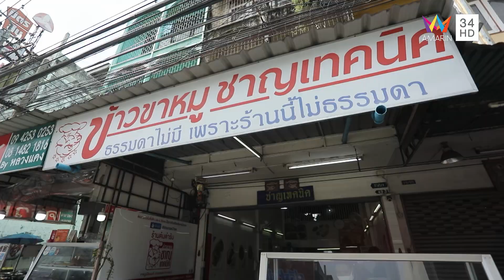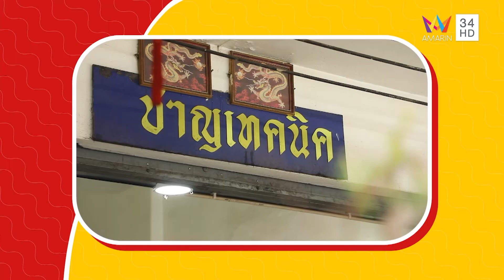ร้านข้าวขาหมูชาญเทคนิค | ชีพจรลงพุง | 9 ก.ย.66 (1/2)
รายการ ชีพจรลงพุง ดำเนินรายการโดย "ลิตา อินท์ชลิตา" และ "ปอ อรรณพ" จะพามากินของอร่อยประเดิมที่แรก ร้านข้าวขาหมูชาญเทคนิค  ขาหมูเนื้อนุ่ม น้ำพะโล้เข้มข้นที่ซึมเข้าเนื้อขาหมูที่นุ่ม หนังมีมันน้อย ชุ่มฉ่ำ ทานกับผักคะน้าและผักกาดดอง กรอบ อร่อยสุดๆ นอกจากขาหมูแล้วยังมี คากิ ไส้พะโล้ และหางหมูให้เลือกทานกัน พิกัด ปากซอยประชาราษฎร์ 3

จากนั้นไปต่อด้วย ร้านนนท์ตำแหลก สายแซ่บต้องมา มีเมนูอาหารอีสานรสแซ่บให้เลือกทานหลากหลายกว่า 170 เมนู มาแล้วต้องสั่ง ตำข้าวโพดไข่เค็ม, เกาเหลาทะเล, แซ่บนัวแซลมอน หรือจะเป็นเมนูตัดเผ็ดอย่าง กุ้งอบวุ้นเส้น พิกัด ท่าน้ำนนท์  จะอร่อยขนาดไหนติดตามทั้งหมดได้ในรายการ